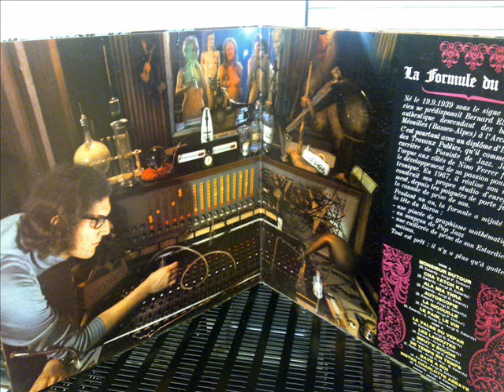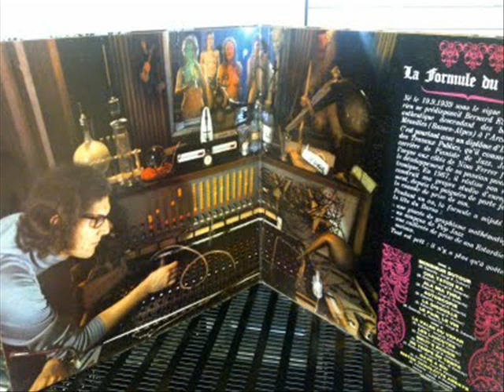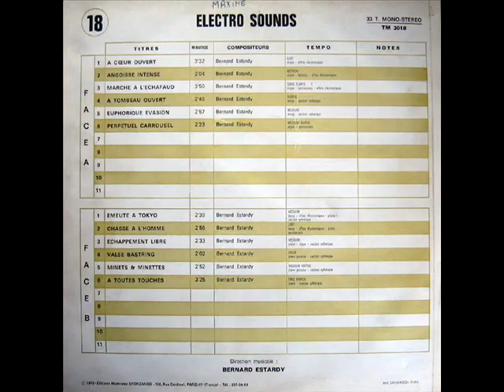Bernard Estardy - Autoscopie (La Formule du Baron) 1969 (ex-Les Gottamou)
Teclista keyboard Les Gottamou